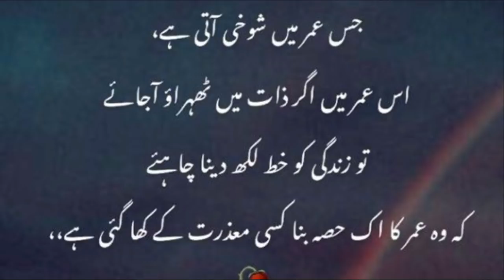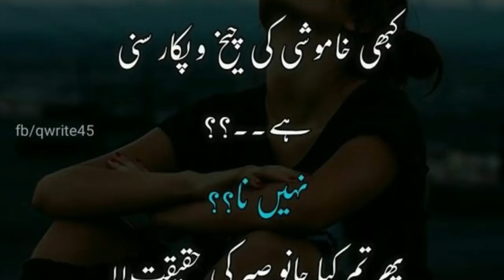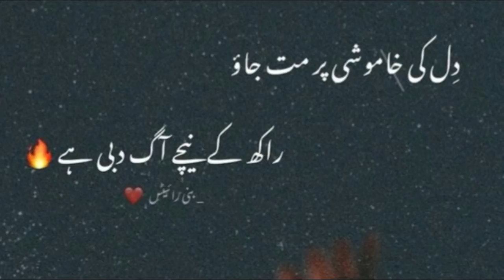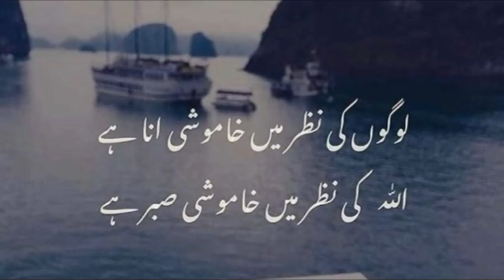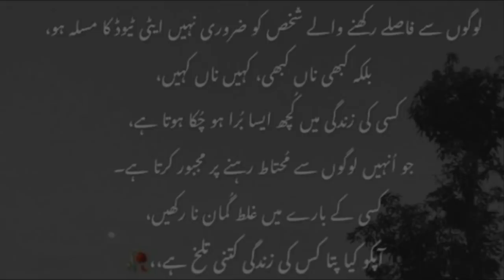Khamosh Log - True Quotes about Silent People in Urdu/Hindi | Laila Ayat Ahmad